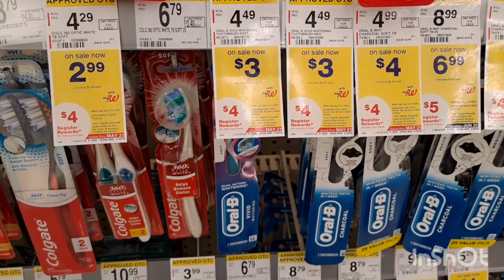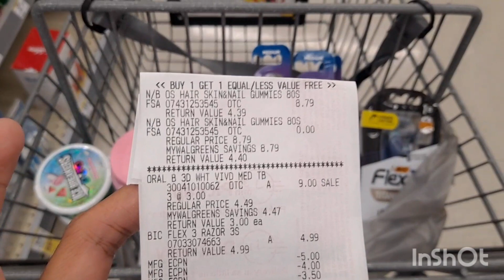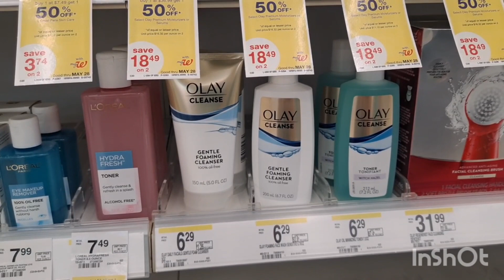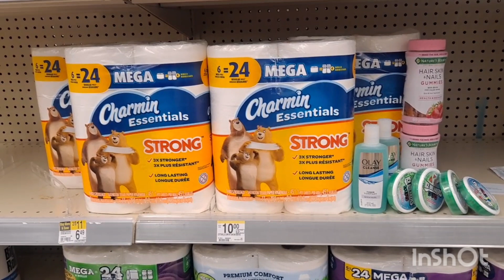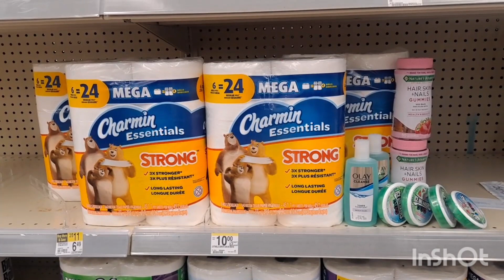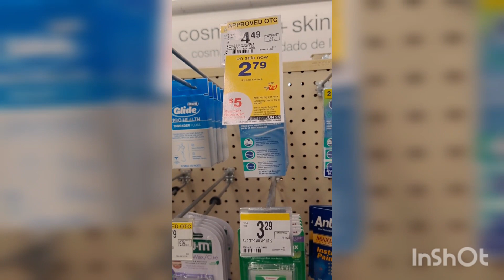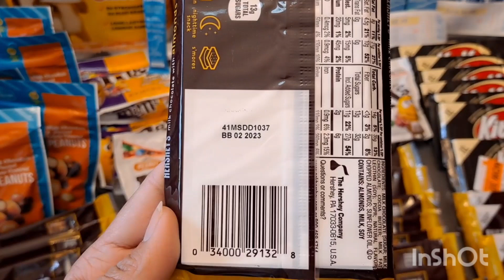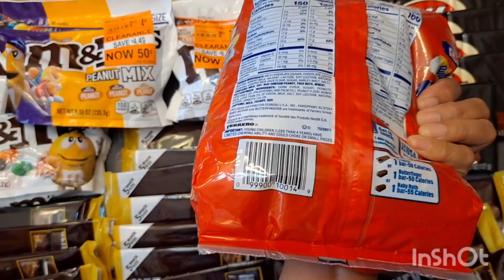Walgreens Couponing this Week 05/15-05/21 || FREE and $7.52 money maker || 90% chocolate clearance